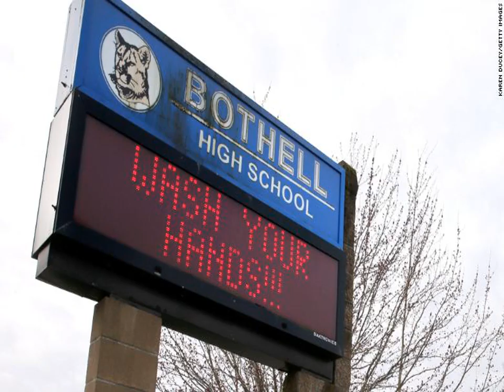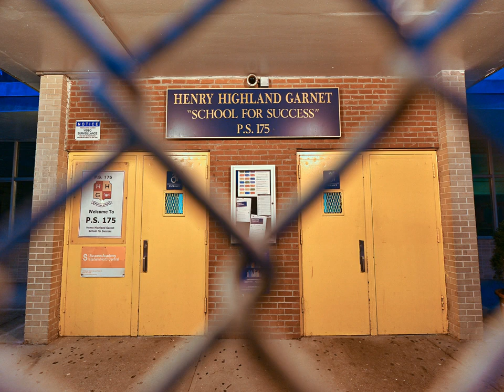New York Schools Will Stay Closed For Rest Of The School Year, Cuomo Says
Schools and universities in New York state will remain closed through the rest of the current academic year, with current distance learning plans remaining in place, Gov. Andrew Cuomo said on Friday.